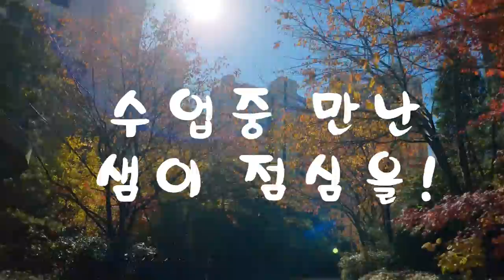스토리양...*급*점심외출? 한곳또 알았어요! 갈 기회가? !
스토리양 오늘 점심밖에서!
먹으러 안나가는데 유튜브 수업중 만난 박서연샘 콜 받고
좋은 카페도 ! ! 맛있게 먹고 즐겁게  기쁜 마음으로 집으로!